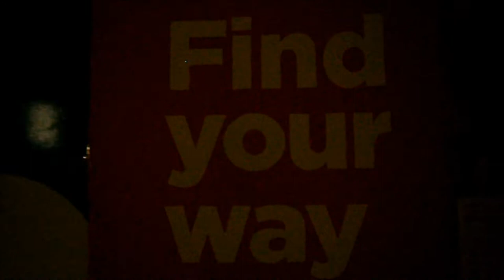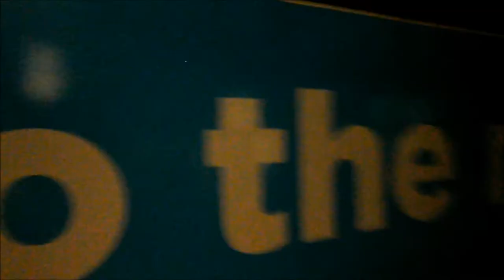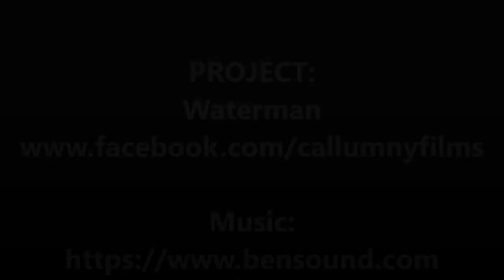Project Waterman: Metro Tunnel - Teaser 1 | Parkville new youtuber tag 2020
The CoVid-19 driven rumours are true.

'Project Waterman: Metro Tunnel' now filming -- winter 2020, Melbourne Australia
Australian Open 2021 | Mon 18 Jan 2021 – Sun 31 Jan 2021
* Australian Open 2021 | teaser - announcement Sunset Tour grand slam (60fps)

new youtuber tag 2020
MEDIA RELEASE PENDING

The rumours are true. After 4 'lost' years, accused 'whistleblower' Nick Waterman is returning.

Five brand new Metro Tunnel stations will rise up into the public spaces and public consciousness of Melbourne's population, all under the gaze of Waterman's public transport infrasture consulting expertise.

Project Waterman: Metro Tunnel | about

An industry outcast for 4 years, accused 'whistleblower' Nick Waterman resumes to reset his focus on the largest public transport infrastructure project ever seen - tunneling and construction of Melbourne's Metro Tunnel Project.

The five new Metro Tunnel stations are Arden, Parkville, State Library, Town Hall, and Anzac. 'Project Waterman: Metro Tunnel' offers the best and completely unintended personal insights of Nick Waterman - all while trying to drum up business and investment for the best city in the world, Melbourne, Victoria, Australia.

About Callumny Films | SHOWREEL

storytelling – with a commercial outlook
Our stories are: authentic, engaging, unique, relatable, sustainable.

Callumny Films' express explicit goal and established, competitive advantage is to pursue stories on a global scale, both in the telling and in production. Key drivers of this outlook are story, story, story, character and the human experience.

Produces and distributes short and feature films to Australian and global audiences. Our style/outlook borrows Clint Eastwood's 'El Paso' productions, Lars Von Trier's 'Dogma' collective, Blue-Tongue Films (Joel Edgerton and Nash Edgerton), Peter Jackson & David Lynch.

Bringing to life the vision of creatives such as writers, directors and producers as well as clients since 2003.

PRIORITY PROJECTS SUMMARY 1st MAY 2020
Asia TVForum, Marche du Cannes, American Film Market, Multimedia Online Virtual Exhibition (MOVE)
About A FISTFUL OF SCRIPTS

We write 'em. They read 'em. You hear 'em.

Writers rode into town with a fistful of scripts and went lookin' for actors and directors.

When they got together all hell broke loose. Now they've formed a posse. When they find The Audience... anything could happen. Starring Writers that write 'em, Actors that read 'em and Directors that direct 'em. Special guest appearance by The Audience that hears ‘em.

A 100% non-profit production, A Fistful of Scripts acknowledges the kind assistance of Theatre Works, St Kilda. The driving philosophy and rationale behind A Fistful of Scripts is to take the work out to the audience. We write 'em. They read 'em. You hear 'em.

About Wise Words Media

Wise Words Media is busy building another new brand

For content makers and content creative's, there's never been a better time to approach audience's around the globe.

Audiences are literally captive. House-bound. And hungering for fresh, unique content with market-tested cred presented by trusted, well-known brands that have commercial traction and deep industry-credibility.

Wise Words Media's family of brands are not just story-telling vehicles - they are stories waiting to be told multiple times to multiple audiences across integrated, multiple platforms. Over and over and over again.

Established in 2003, Wise Words Media has more than 19 years of experience in content production, marketing, media and communications. We have created, written, edited, published and distributed content across a diverse range of industry sectors including finance, legal, tourism, the arts, tertiary and government.

Wise Words Media offers professional services in Essential Services Catering and Fresh Food Consultancy and Content Production (audio &video).

Wise Words Media | creative industries production house

Brings to life the vision of creatives such as writers, directors and producers as well as clients.